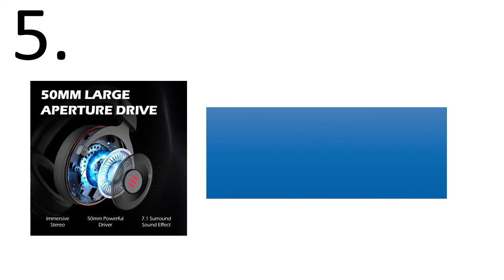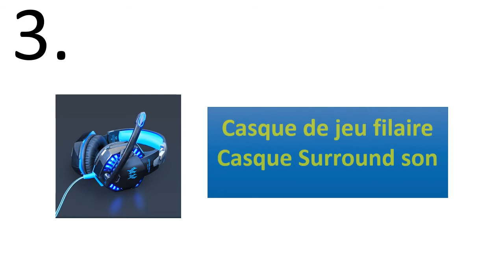5 Best Gaming Headset Review 2021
5 Best Gaming Headset Review 2021

1. ZOP N43 casque de jeu stéréo 7.1 Surround virtuel basse jeu écouteur casque avec micro lumière LED pour ordinateur PC Gamer

2. Casque de jeu Gamer 7.1 Surround son USB 3.5mm filaire rvb lumière jeu casque avec Microphone pour tablette PC Xbox One 360

3. Casque de jeu filaire Casque Surround son basses profondes Casque stéréo écouteurs avec Microphone pour jeu XBox PS4 PC portable

4. 7.1 casque de jeu casque avec Microphone pour ordinateur PC pour Xbox One professionnel Gamer écouteur Surround son RGB lumière

5. EKSA casque de jeu Gamer E900 PRO casque 7.1 Surround son filaire casque LED USB/3.5mm écouteurs avec micro pour Xbox PC PS4

Are you Searching for Best Gaming Headset? So now you are in the right place for getting the valuable info on Gaming Headset.

In this video, we shortlisted the 5 Best Gaming Headset on the market in 2021. We made this list based on our personal opinion. After performing our research based on their price, quality, durability, brand reputation, and other related issue and we ranked them no particular request or influence.

We have tested each Gaming Headset and tried to include in-depth information on Gaming Headset in our Video which will be enough to fulfill all of your needs. We recommended The 5 Best  Gaming Headset In this video. All of them are maintaining quality. If you want to buy Gaming Headset, we think this list will be very helpful to you.

We hope you like the Gaming Headset we select for this year. If you have any questions related to the Gaming Headset which are listed here, please leave a comment down below and we will get back to you as soon as possible.